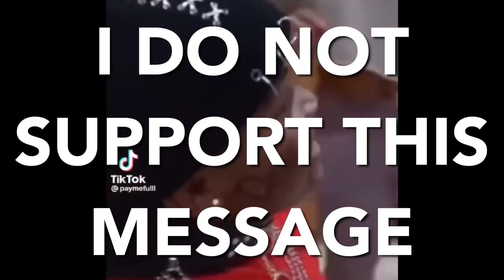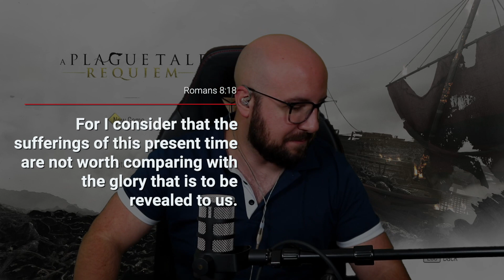Chapter 5 | We Get A Cross Bow, But He Dies | A Plague Tale: Requiem Playthrough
00:00 - Chapter 4 Recap
00:42 - Free The Boat
01:23 - Reach The Boat
04:01 - The Construction Site
12:43 - Crafting
13:26 - The Construction Site
15:23 - Clear A Path For The Boat
19:55 - Reach The Boat
21:15 - Hugo’s Collection - Anemone
22:45 - Let’s Talk - Selfless Love
23:22 - Reach The Boat
26:34 - Save Lucas!
28:10 - Crossbow Jungle Cruise
31:34 - Fight and Free The Boat
33:51 - Looting
34:27 - Fight and Free the Boat
34:50 - Run From Arnaud!
36:15 - Reach The Boat
39:29 - Outro

What's up! I'm GDO3tv, Gamer Dad of 3! I love creating high quality Let's Plays that are entertaining!

Video Uploaded By GDO3tv